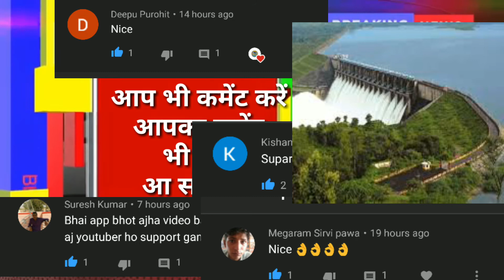Jawai dam gauge today 8 October